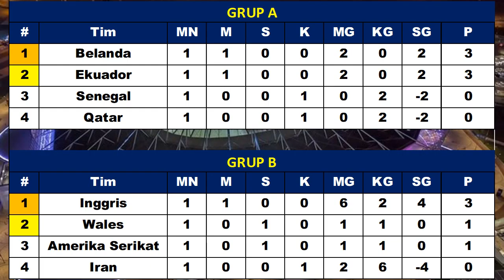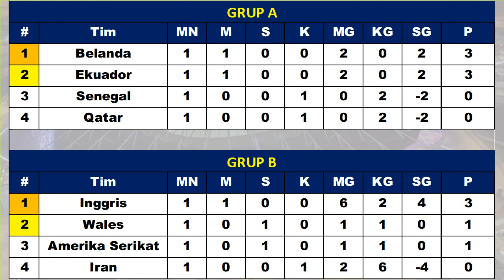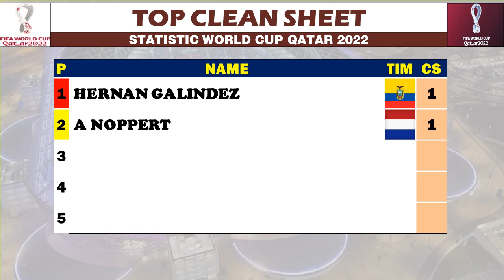Hasil Piala Dunia Qatar 2022 Tadi Malam ~ INGGRIS 6-2 IRAN | ARGENTINA VS ARAB FIFA World Cup 2022.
Hasil Inggris vs Iran
Jadwal Argentina vs Arab Saudi
Hasil Piala Dunia 2022 Matchday 1

~HASIL PERTANDINGAN  JADWAL PERTANDINGAN~
Hasil Pertandingan Piala Dunia 2022 Serta Klasemen, Top Skor, Top Assist Dan Top Clean Sheets
Hasil Piala Dunia Matchday 1 Minggu 20 November 2022 Live Apk Vidio, Indosiar, SCTV
QATAR VS EKUADOR
INGGRIS VS IRAN
SENEGAL VS BELANDA
AMERIKA SERIKAT VS WALES
ARGENTINA VS ARAB SAUDI
DENMARK VS TUNISIA
MEKSIKO VS POLANDIA
PRANCIS VS AUSTRIA
MAROKKO VS KROASIA
JERMAN VS JEPANG
SPANYOL VS KOSTA RIKA
BELGIA VS KANADA
SWISS VS KAMERUN
URUGUA VS KOREA SELATAN

KLASEMEN :
TOP SKOR :
TOP ASSIST :
CLEAN SHEET :

Berikut Hasil Drawing Grup Piala Dunia 2022 Qatar
A. QATAR, EKUADOR, SENEGAL, BELANDA
B. INGGRIS, IRAN, AMERIKA SERIKAT, WALES
C. ARGENTINA, ARAB SAUDI, MEKSIKO, POLANDIA
D. PRANCIS, AUSTRALIA, DENMARK, TUNISIA
E. SPANYOL, KOSTA RIKA, JERMAN, JEPANG
F. BELGIA, KANADA, MAROCCO, KROASIA
G. BRAZIL, SERBIA, SWISS, KAMERUN
H. PORTUGAL, GHANA, URUGUAY, KOREA SELATAN

Berikut Daftar Negara  Piala Dunia Qatar Tahun 2022
QATAR (HOME)
AMERIKA SERIKAT
ARAB SAUDI
ARGENTINA
AUSTRALIA
BELANDA
BELGIA
BRAZIL
DENMARK
EKUADOR
GHANA
INGGRIS
IRAN
JEPANG
JERMAN
KAMERUN
KANADA
KOREA SELATAN
KOSTA RIKA
KROASIA
MAROCCO
MEKSIKO
POLANDIA
PORTUGAL
PRANCIS
SENEGAL
SERBIA
SPANYOL
SWISS
TUNISIA
URUGUAY
WALES

FIFA World Cup 2022 Qualification
Hasil Pekan Ke 1 Piala Dunia 2022
Hasil Piala Dunia Matchday 1
Hasil Piala Dunia Nanti Malam